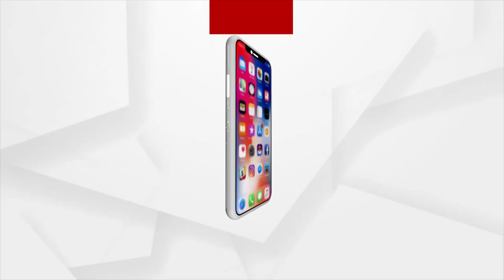ବିପଦଜନକ ବାଉଁଶରାଣୀ ଖେଳ ଦେଖାଉଛନ୍ତି କୁନିଝିଅ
ଜୀବନ ଜୀବିକା ପାଇଁ ଲୋକେ ଅନେକ କିଛି ରୋଜଗାର ପନ୍ଥା ଆପଣାଇଥାନ୍ତି । ପେଟ ପାଟଣାର କଥା.. ଯେଉଁଠି ଉଠେ ସେଇଠି ଆସେ ରୋଜଗାରର ପନ୍ଥା । ଆଉ ଏଥିପାଇଁ ମଣିଷ କିଛି ବି କରିଥାଏ । ଏପରି କି ନିଜ ଜୀବନକୁ ବାଜିରେ ଲଗାଇ ନିଜେ କିଛି ଅର୍ଥ ଉପାର୍ଜନ କରିବା ସହ ଲୋକଙ୍କ ମନୋରଞ୍ଜନ ବି କରନ୍ତି। ଏପରି ଏକ ଖେଳ ହେଲା ବାଉଁଶରାଣୀ। ମାତ୍ର ଏ ଖେଳରେ ବାଜିରେ ଲାଗୁଛି ଜୀବନ ।